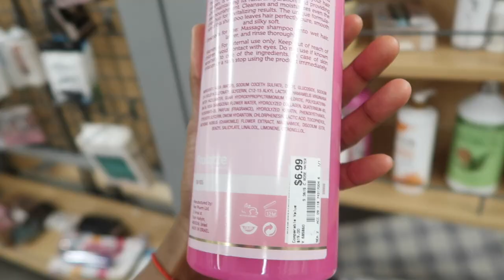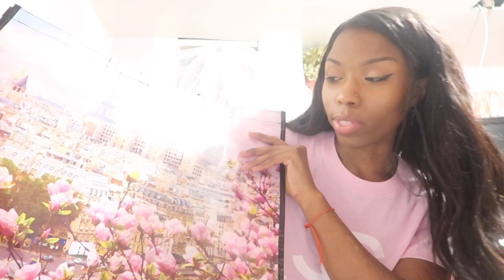Huge Girly Haul // LoveshackFancy, Guess, Shop Akira + Try On Haul!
Hi Boos, I'm Samí - 💁 In today's video I share a girly shopping day in my life from stores like Loveshackancy, Guess, Shop Akira, Burlington Coat Factory and The Dollar Tree!

Items Mentioned In Video:
Loveshackfancy Heart Print Robe:

🛍 poshmark (@SassySamForever)